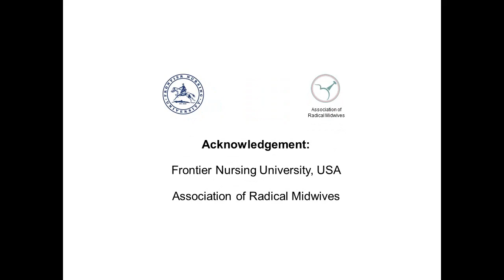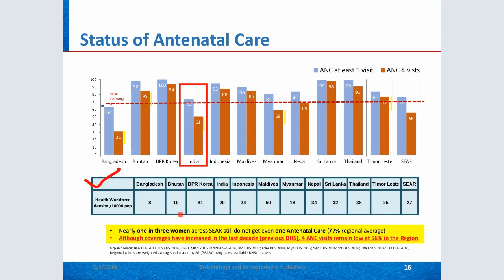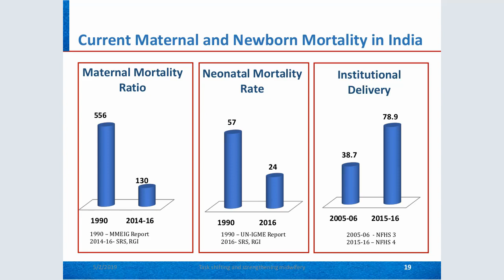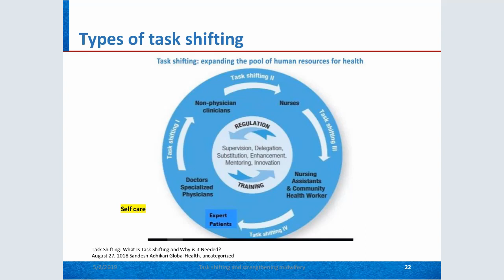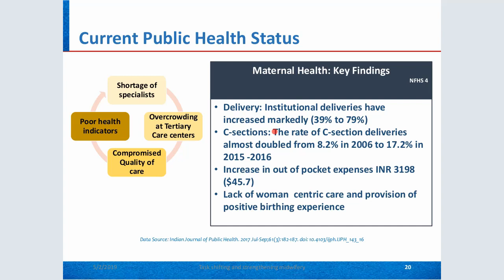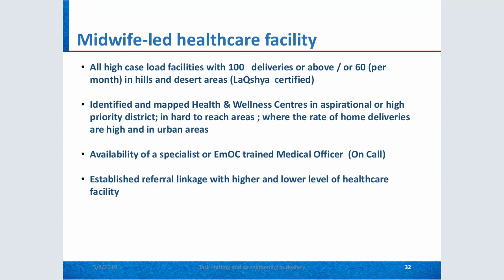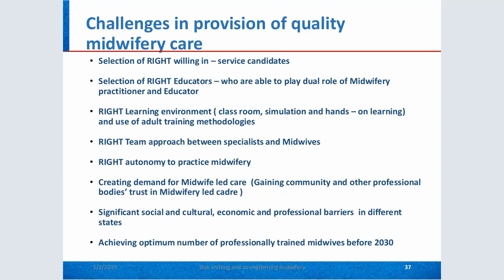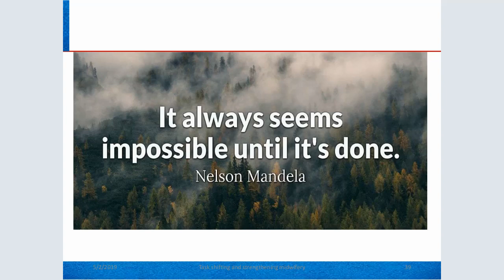08 Ritu Agarwal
VIDM 2019 :: Why, what and how paradigms of transforming midwifery education in India
 Facilitator: Chris Woodhouse

Midwife-led continuity model of maternal and newborn care is a well recognized model globally. There are many evidences highlighting how midwives can provide efficient, cost-effective and compassionate care, even in low resource settings. The earlier government initiatives relating to midwifery did not produce the desired results due to lack in clarity of roles, poor legal and regulatory framework and ill-defined career progression pathways for the midwives. The new operational guidelines in 2018 for midwifery addresses all the earlier failures and subscribes to the rules laid down by the International confederation. However, the translation of policy into expected outcomes will depend on right selection, and training of midwifery educators; post-training deployment, and use of innovative adult learning and relearning methods and most importantly how swiftly the task shifting, redistribution of duties and good team work between doctors and midwives happen. The guidelines also specifies quality assurance and monitoring mechanisms.